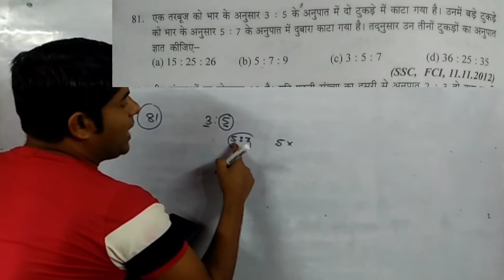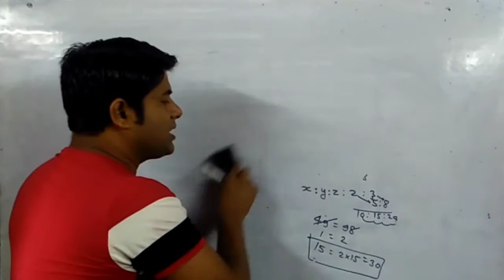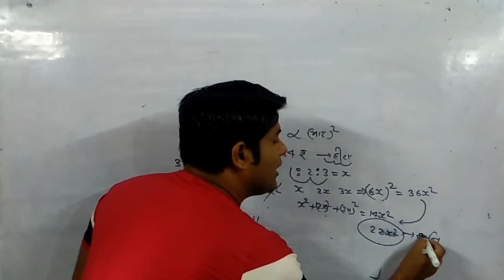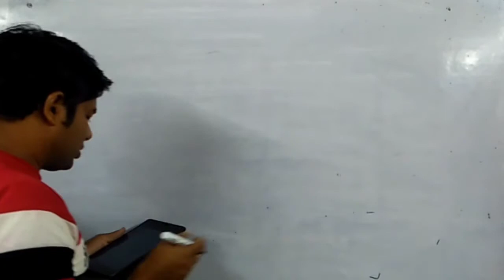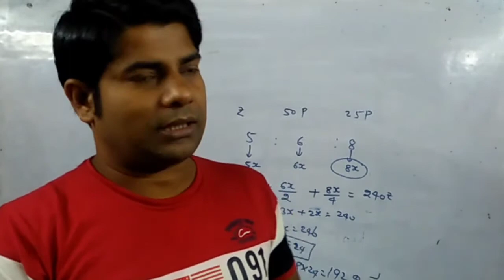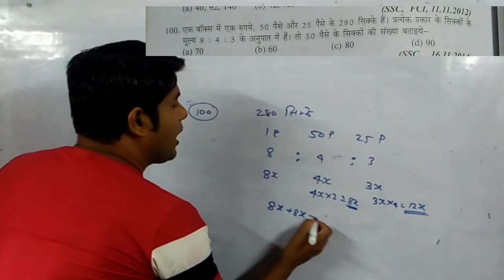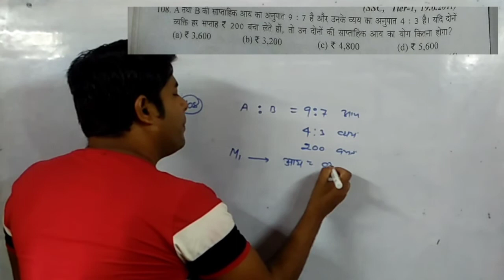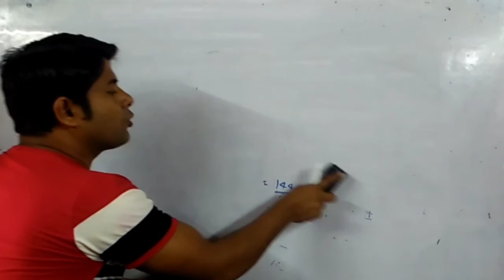Math ratio and proportion Day-4 SD Yadav SSC Railway NTPC Group-D jSSC BSSC upssc competition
Math ratio and proportion  SD yadav SSC Railway NTPC Group-D jSSC BSSC upssc Rajasthan competition